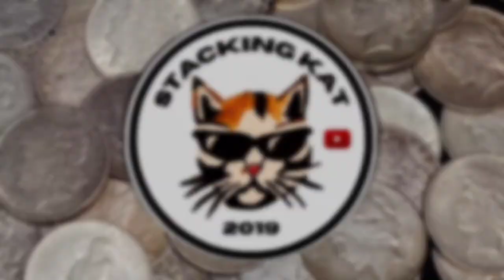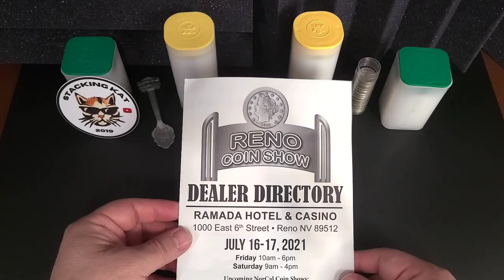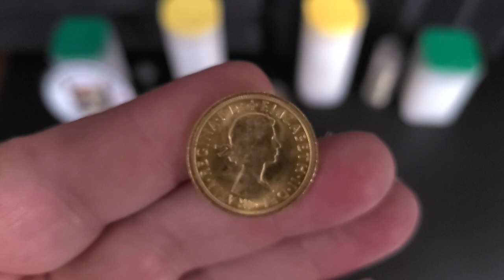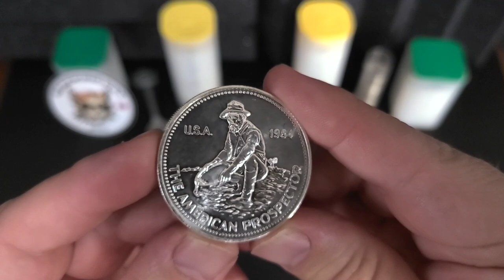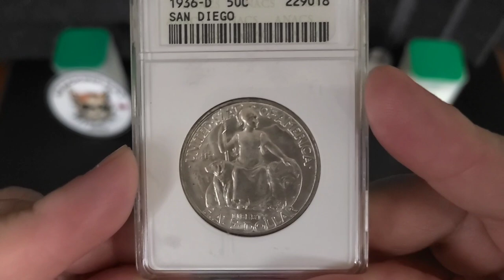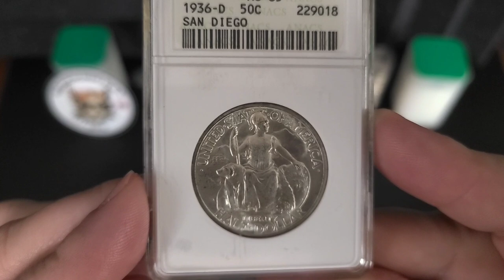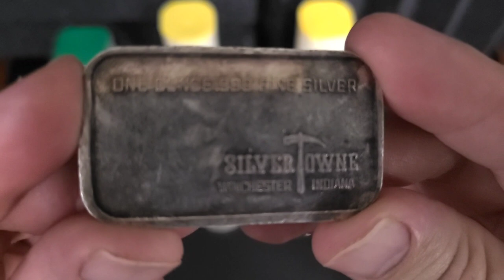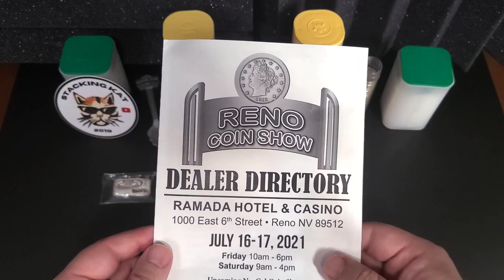Reno Coin Show Buys | Stacking Kat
I went up to Reno for their annual coin show on the weekend of July 16-17. Tune-in to see which types of gold & silver I was able to buy. Plus a cool commemorative and a little trip around the city.

*I am not a financial advisor. This channel and its videos are for the sole purpose of entertainment. The Stacking Kat channel is not responsible for any financial decisions made by individuals who view its content.